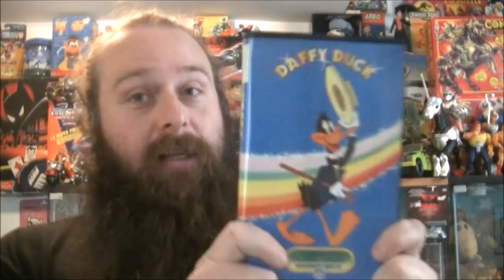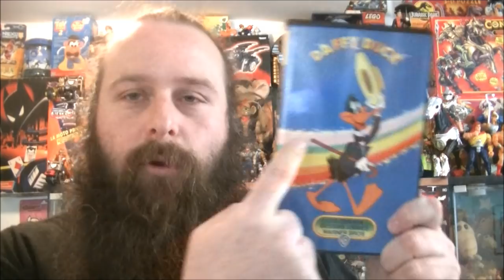Retour vide grenier #38 des tatous a Reims, du dino, et la vhs du bonheur !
Bien le bonjour everybody! Nous voila dans ce numéros 38 de mes vide grenier. Aujourd'hui on a fait quelques vide grenier et une convention de tattoo a Reims qui était au passage plutôt cool ! Bon visionnage :)